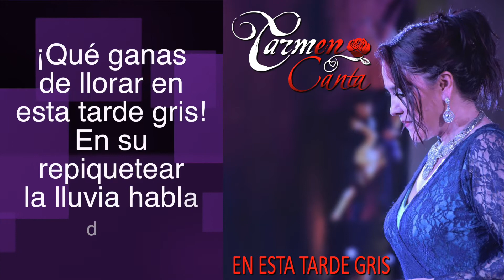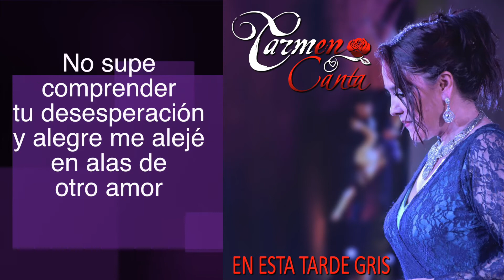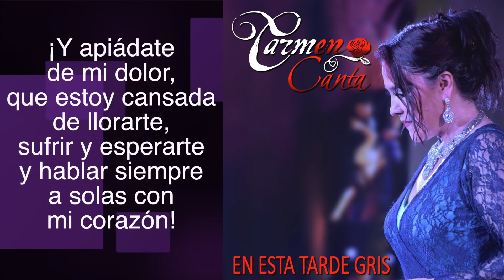CARMEN CANTA - EN ESTA TARDE GRIS